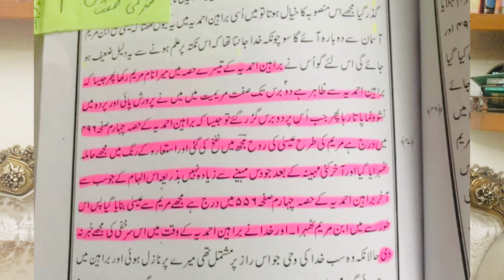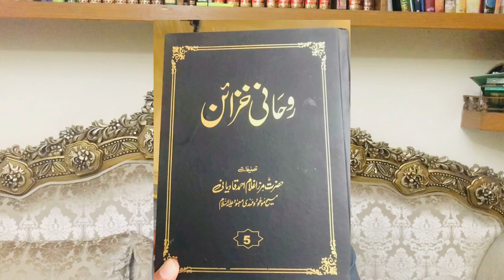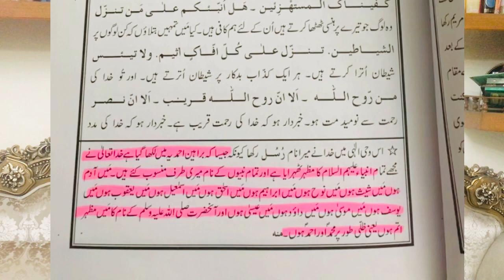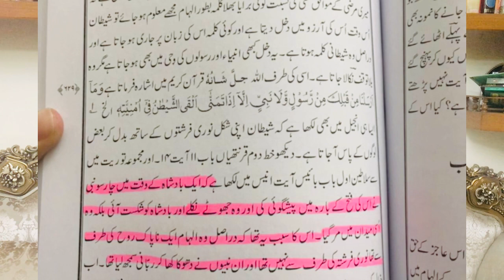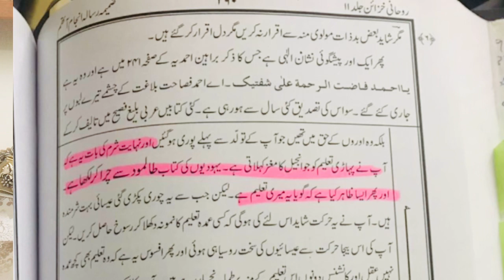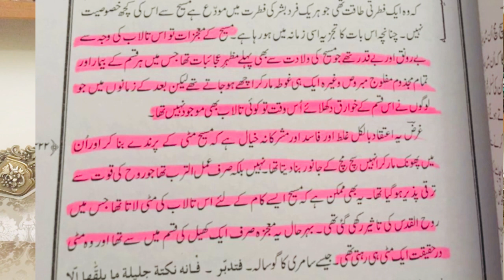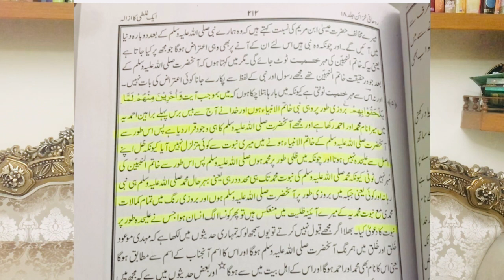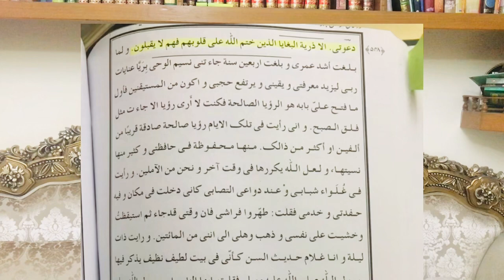Mirza qadiani ke aqaid o nazriyaat! Question Amswer Session! Hafiz Muhammad Ali Qadri